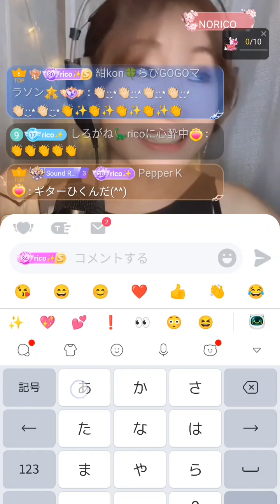Tomorrow never knows／Mr.ChildrenをカバーするシンガーソングライターNORICO